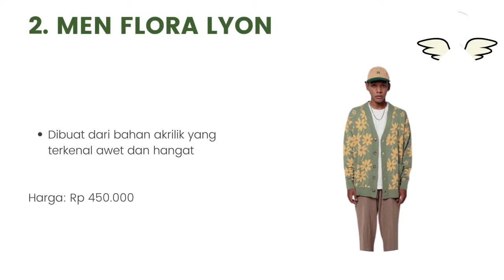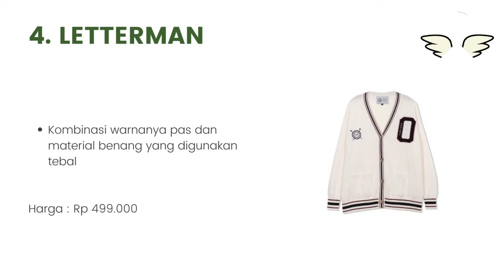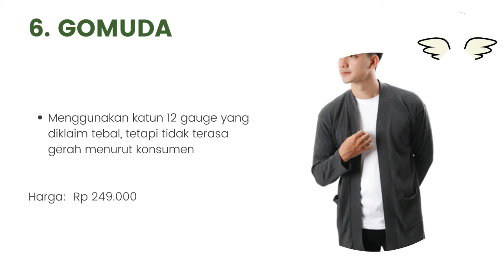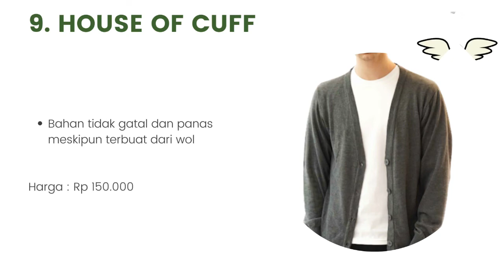10 Rekomendasi Cardigan Rajut Terbaik untuk Pria Dan Harganya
Halo teman-teman gimana kabarnya nih ? semangat semuanya ya. oke teman-teman kali ini saya membahas tentang 10 Rekomendasi Cardigan Rajut Terbaik untuk Pria Dan Harganya. untuk lebih lanjut simak videonya sampai habis mantul.